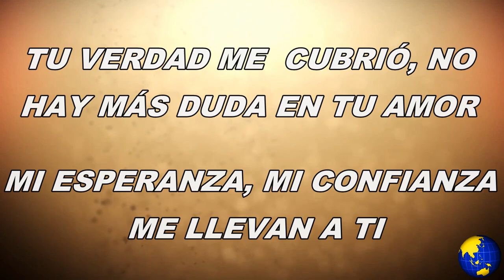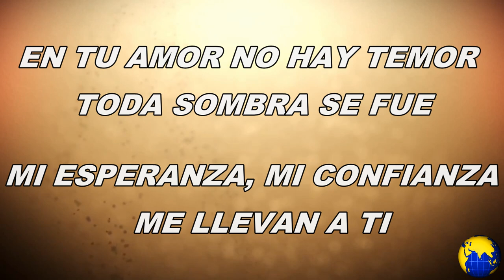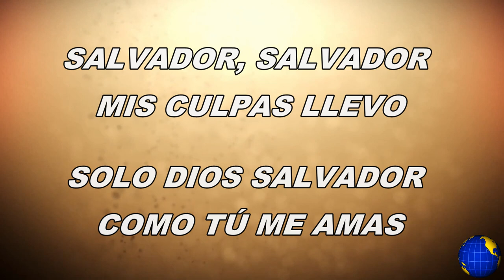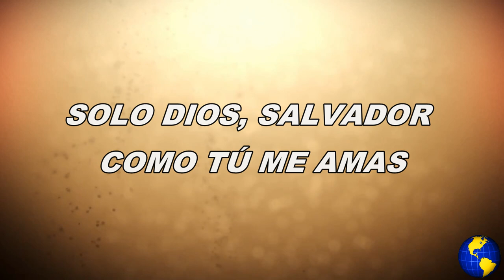Solo Dios - Cindy Ratcliff